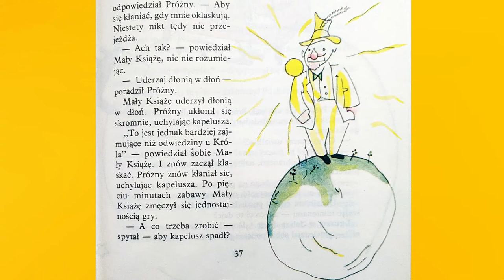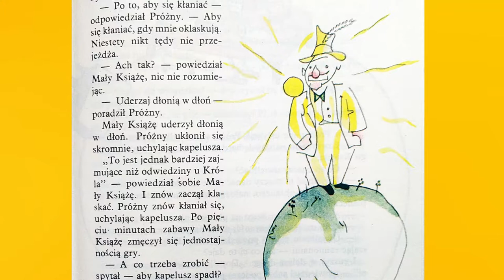Jak radzić sobie z próżnymi w naszym otoczeniu?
Odpowiedzi o tym jak radzić sobie z próżnymi w naszym otoczeniu odnajdujemy na stronach najlepszej książki o zarządzaniu: Mały Książę